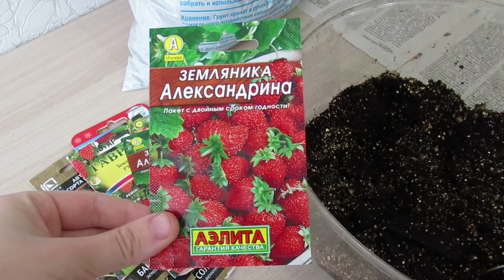Как посеять землянику семенами на рассаду и два способа стратификации семян